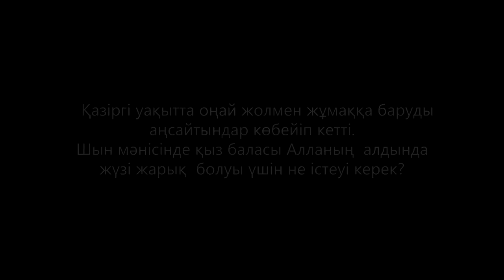Ислам. Оңай жолмен жұмаққа бару. Асылбек Әуезханұлы